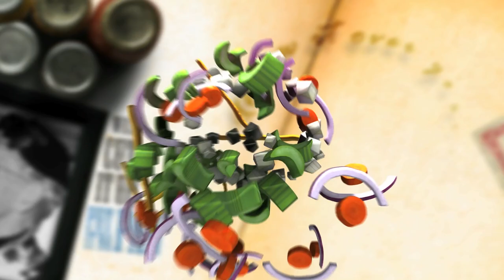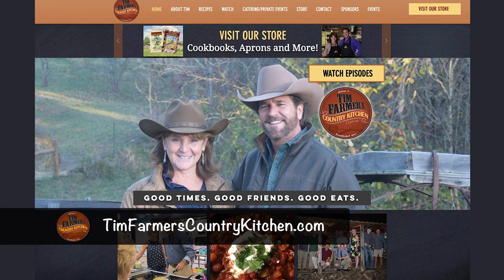How Country Kitchen Got It's Start, Fried Catfish, Macaroni Salad & Sweet Potatoes (#1015)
Hear how Tim Farmer’s Country Kitchen got it’s start (from the very beginning) from Tim, Nicki and Kelli! Then head back to a familiar place, the cabin, to make the perfect summer meal. Fried Catfish (temperature is everything) loaded macaroni salad and sliced sweet potatoes with maple syrup.